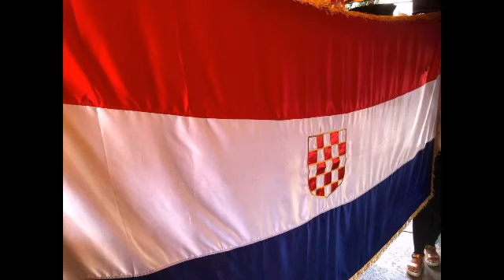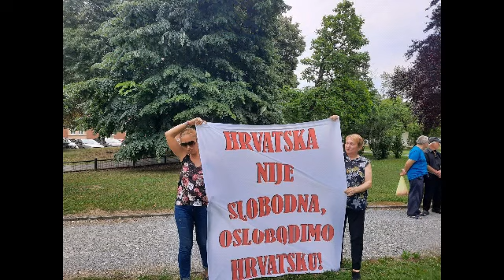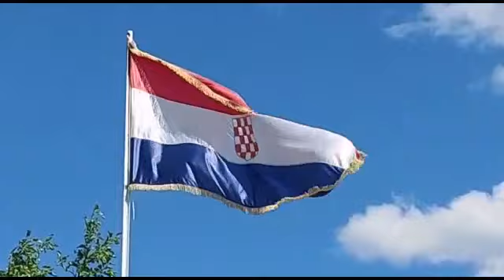ZA HRVATSKI TJEDNIK A- HSP I DRAŽEN KELEMINEC MINORNI !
Udbaški mediji